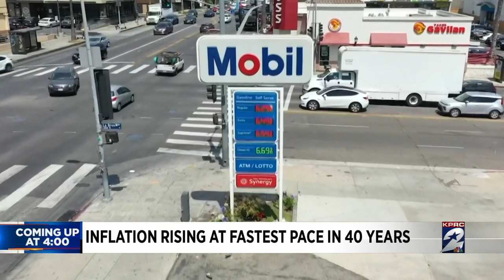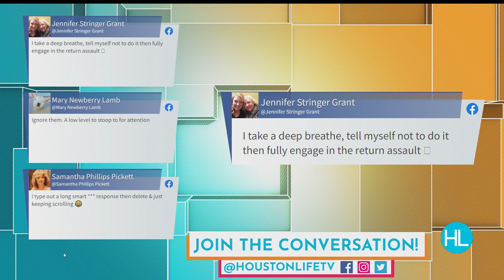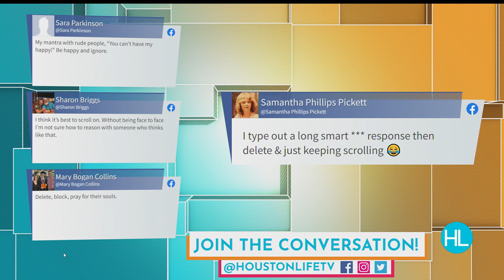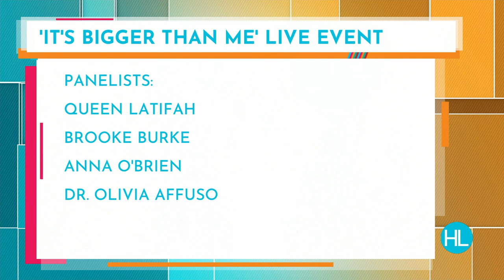HOUSTON LIFE with Queen Latifah, Brooke Burke, Ashley Turner-Captain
Queen Latifah and Brooke Burke are just two of the special guests as part of today's show. For more, click on HoustonLife.TV